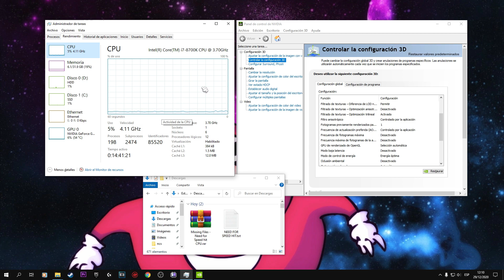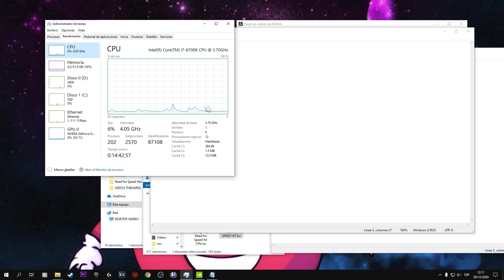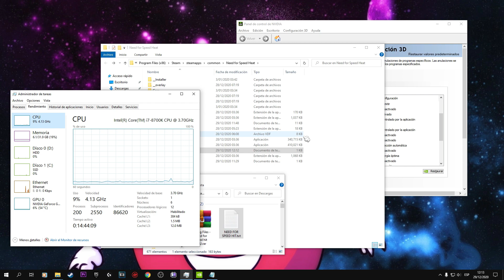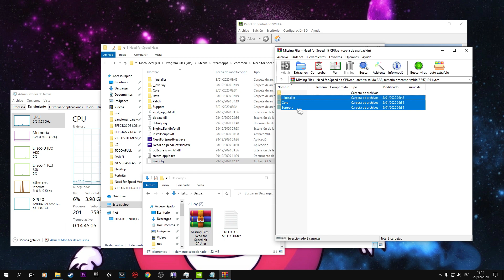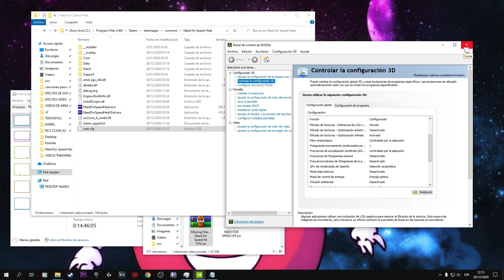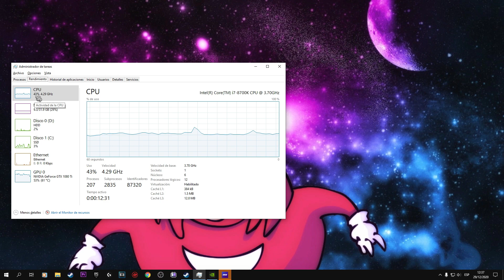NEED FOR SPEED HEAT ALTO CONSUMO DE CPU SOLUCION SIN PROGRAMAS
Documento texto:

Thread.ProcessorCount 4
Thread.MaxProcessorCount 4
Thread.MinFreeProcessorCount 0
Thread.JobThreadPriority 0
GstRender.Thread.MaxProcessorCount 8

Guárdalo con el nombre de **user.cfg**

mi telefono se descarga descarga muy dapido y la bateria es nueva
mi telefono se descarga muy rapido y se apaga